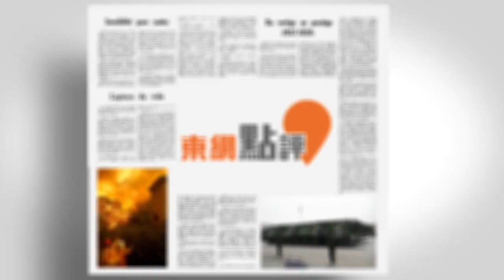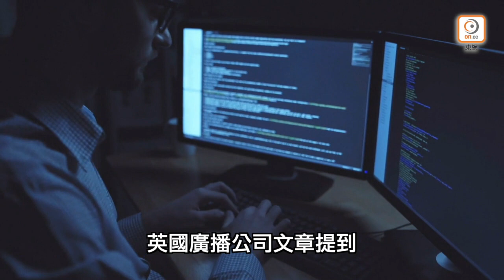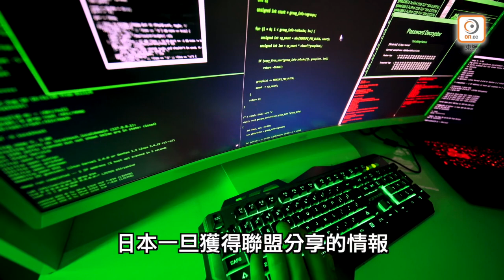【on.cc東網】東網點評：「五眼聯盟」變六眼？中日摩擦升溫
【東網點評：「五眼聯盟」變六眼？中日摩擦升溫】